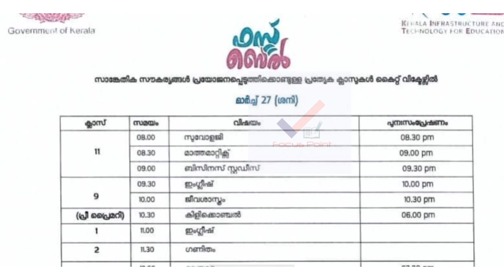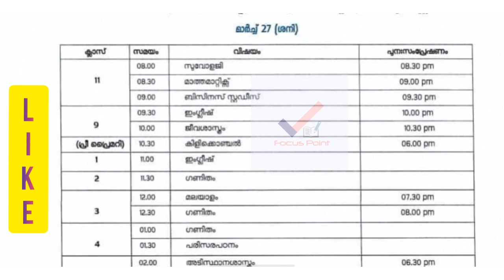victers timetable tomorrow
WORK SHEET Pdf
Ink ഓപ്പൺ ആവുന്നില്ലെന്കിൽ google copy paste cheyyu
tomorrow victers timetable | victers timetable | today victers timetable | itsvicters

latest timetable
timetable updates
kerala school
victers online class 9
plustwoplus

Victers kilikonchal